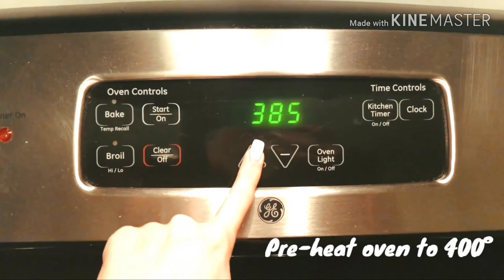How To Video ft. Chicken Nuggets